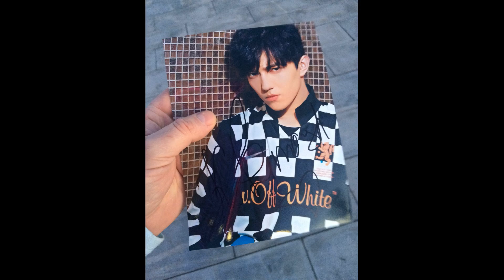Dimash Kudaibergen in Yekaterinburg /Димаш Кудайберген в Екатеринбурге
Видео о том как я ходил на концерт Димаша Кудайбергена в Екатеринбурге!
 Video about how I went to the concert of Dimash Kudaibergen in Yekaterinburg!

Я прошёл курс из 24-х химиотерапий, у меня острый миелобластный лейкоз"рак крови".  И на протяжении всего этого времени и до этих пор я слушал и слушаю Димаша, вы не представляете какой подъём сил даёт  энергетика этого человека. Я думал вот бы увидеть и услышать его в живую пока живой... Я и не мечтал попасть на его концерт.
Подарок жены на день рождения был неожиданным!
           p.s. Сейчас у меня  ремиссия, дай бог всем здоровья особенно Димашу!
                             Мечты сбываются люди верьте в это, это факт!!!